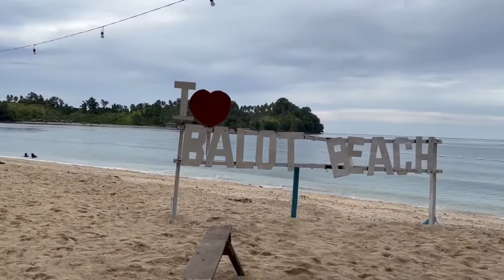Balot Coral Beach Journey | OFW Holiday | Episode-2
Many Thanks to the music owner below!